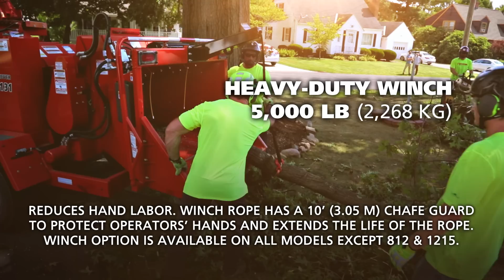Morbark Eeger Beever Brush Chipper Equipment Features Walk-Around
The  Morbark Eeger Beever model line consists of the 812, 1215, 1415, 1418, 1621, 1821, 1922, 2131 and 2230, which range in horsepower from 35 HP (26 kW) to 400 HP (298 kW). Models feature large infeed and throat openings for less hand trimming as well as large diameter chipping drums to handle wood more efficiently. Like previous Morbark Beever™ brush chippers, the new Eeger Beever line has a staggered-knife drum design with an internal baffle assembly for smooth cutting action and high chip quality. The patented chambered air impeller system increases chip velocity and reduces dust and material blowback out the infeed, creating a cleaner operator environment.
Most of the chippers in the line utilize the most powerful feed system on the market the TorqMax™, which can generate from 2,000 to 10,000 lb/ft (2,711 to 13,558 N•m) of material pulling force (TorqMax is available on all models except the 812 and 1415).
The new infeed design allows inventory units to change from a rigid tray to a folding tray and have an ergonomic design based on the average operator height of 5'9" (1.75 m). The design ensures that the operator is never over center while feeding the machine. Consistent perimeter placement of the feed control bar allows for consistent feed control. Mounted in the infeed are heavy-duty, low-profile LED tail lights, which provide excellent visibility of equipment.
A redesigned streamlined, low-profile winch assembly increases ease of operation and allow the material to be brought to the chipper. The heavy-duty 5,000 lb (2,268 kg) winch package is optional on models 1415 and larger and includes a 10' (3.05 m) chafe guard to protect operators’ hands and extend the life of the rope.
Many other options are now bolted on so units can be easily customized for customers’ specific needs.
New Eeger Beever models with the exception of the 2230 can be made with gasoline/petrol engines, taking advantage of lower initial costs. Units with 3.0L gas engines have the iQ-View Smart Controller, a smart display and controller that presents engine and machine parameters to the operator as well as controls the chipper’s auto-feed function. With this, the feed mode can be quickly changed from brush to wood with a touch of a button.